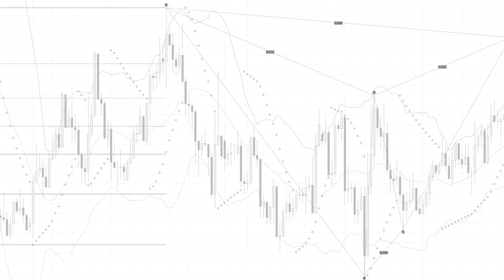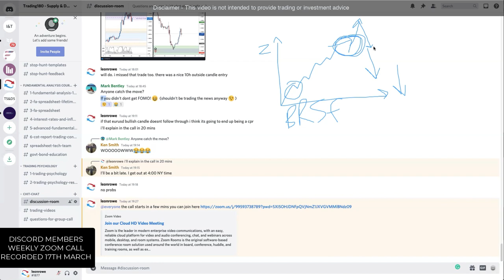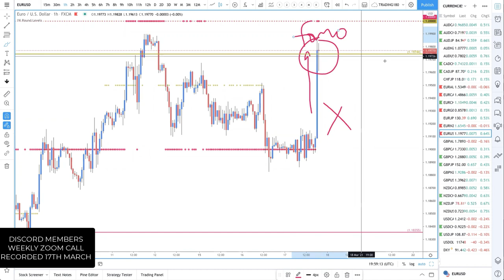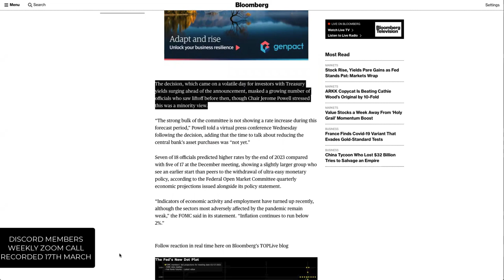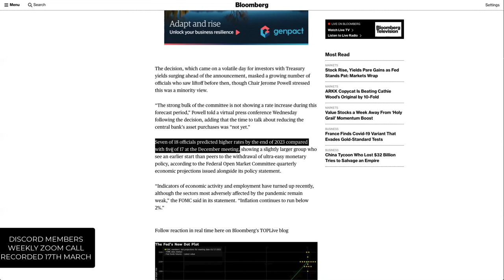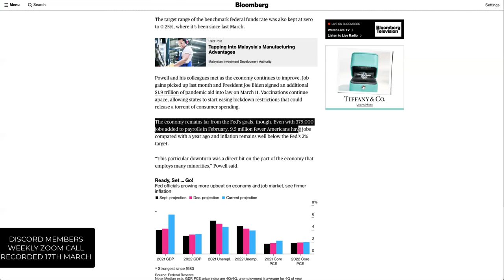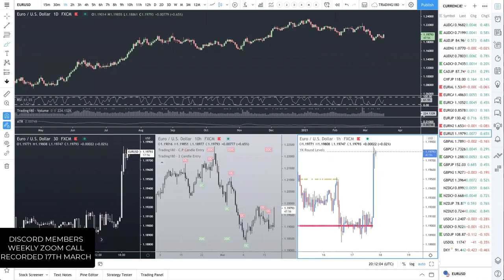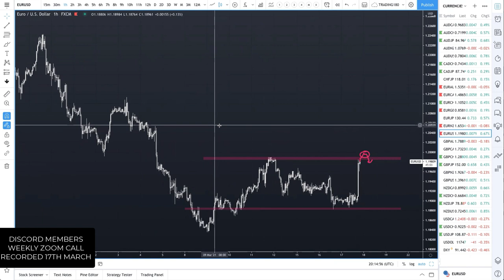HOW TO AVOID FOREX NEWS TRADING PRICE ACTION FOMO CANDLESTICKS USING FUNDAMENTAL ANALYSIS